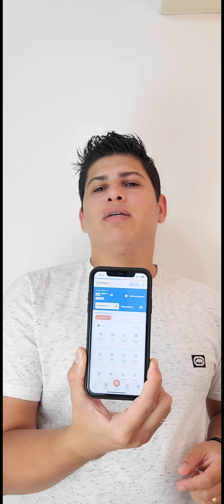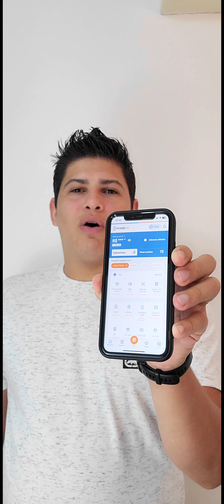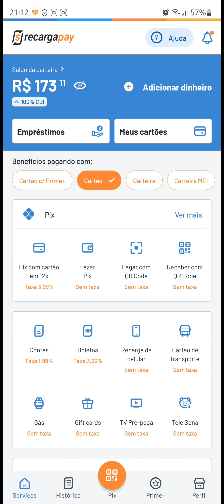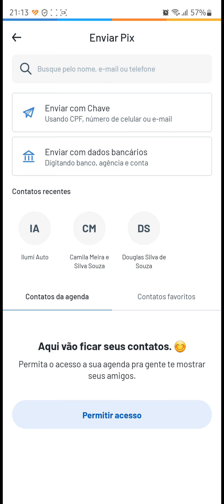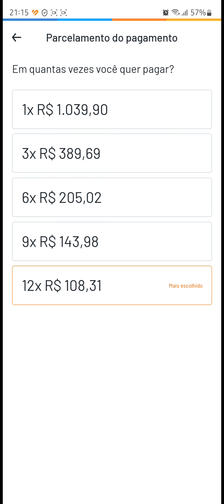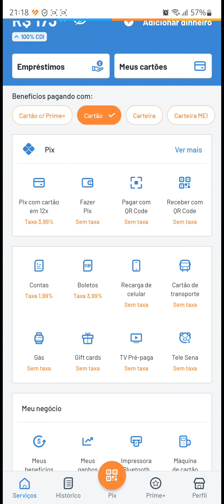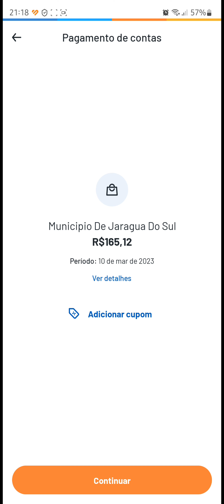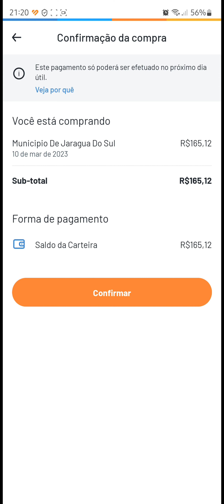Pague Multas, IPVA, Licenciamento, IPTU e muito mais em até 12X no cartão! Até PIX parcelado!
O RecargaPay, é uma carteira de pagamentos, que é um verdadeiro canivete suíço, pois tem diversas funções integradas, que tornam uma excelente opção de se ter no aparelho. Por ele poderá fazer o procedimento explicando no vídeo, parcelado ou PIX com o cartão de crédito ou boletos em até 12X.

Baixe o aplicativo RecargaPay, diretamente da loja de aplicativos de seu Smartphones ou Tablet, seja Android ou iOS.
Ou aplicar o CUPOM dousil805 na tela de pagamento.

Estou te dando R$ 20 Grátis! (Cupom:dousil805) R$ 20 pra usar em Pix com cartão!

Você só precisa baixar o App e fazer sua 1ᵃ compra em Pix pelo ou usando o cupom de Douglas: dousil805
A compra precisa ser de R$50 ou mais, ok?

*Como calcular o limite necessário no cartão de crédito?*
1- Some o valor de todos os boletos, multas, e muito mais que você precise pagar.
2- Com o total obtido, siga o exemplo abaixo para fazer o cálculo.
Ex: Para 12X, Valor total R$ 500,00 + 29,96% = R$ 649,80 de limite necessário disponível.
Data da atualização 21/03/23 das taxas
*O resultado do cálculo, é o limite que você deve possuir disponível no cartão de crédito.*

⚠️ IMPORTANTE ⚠️
Cartões de crédito emitidos pelos grupo Itaú e Bradesco, podem ter as transações negadas em aplicativos de pagamento, para clientes em que a instituição considera o perfil do usuário, como de risco, ou seja, o perfil já está definido como de risco antes mesmo do uso no aplicativo.
Isso é um procedimento de análise interna da instituição bancária, que classifica o cliente assim, por diversos motivos. Caso ocorra com seu cartão, entre em contato com o 0800 de seu cartão e obtenha mais informações.

*Não tem cartão de crédito?*
Vou deixar algumas opções de cartão sem mensalidades, mas faça no máximo 2 tentativas dentro de 90 dias, para evitar que seu score caia.
1ª Cartão Buscapé (excelente, tem cashback)
3ª Next, conta completa e cartão
Clique no link, use meu código MGMQ89YR e abra sua conta!

0:00 Início
0:35 Informativos
1:04 Documentos e Multas de veículos
1:26 Leia a descrição e baixe o App
2:35 No App, Pix parcelado e parcelamento de boletos
3:31 Parte 1: Pix Parcelado
6:43 Parte 2: Parcelamento de boletos
9:17 Dúvidas comuns
9:20 Paguei parcelado, o emissor do boleto ou destinatário do PIX, recebi tudo de uma vez?
10:01 Prazos para compensação de pagamentos de boletos, débitos de veículos, multas entre outros
10:50 Sobre o limite do cartão de crédito
11:23 Cartão de terceiros, de outra pessoa ou familiar